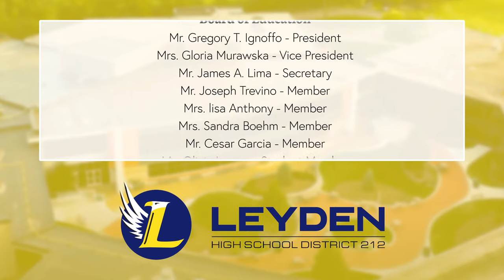West Leyden Commencement Ceremony | Class of 2023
Join us in celebrating West Leyden High School's Class of 2023 graduation! Use leydenpride to show your support.

00:00 Class of 2023 Processional (Pomp and Circumstance - Elgar by Leyden Festival Band)

04:36 National Anthem (Leyden Festival Band)

Commencement Addresses

06:10 Dr. Arturo Senteno (Principal)

14:44 Dr. Nick Polyak (Superintendent)

32:17 Rodolfo Torres (Student Speaker)

38:47 Rebecca Reith (Student Speaker)

48:16 Presentation of The Class of 2023 (Dr. Arturo Senteno)

48:55 Acceptance of The Class of 2023 (Mr. Gregory Ignoffo - Board of Education President)

1:03:05 Request from the class of 2023 Marisol Garcia (Board of Education Student Member)

1:06:56 Presentation of Diplomas (Mr. Cesar Garcia & Mr. Joseph Trevino - Board of Education Members)

1:29:43 Class of 2023 Recessional